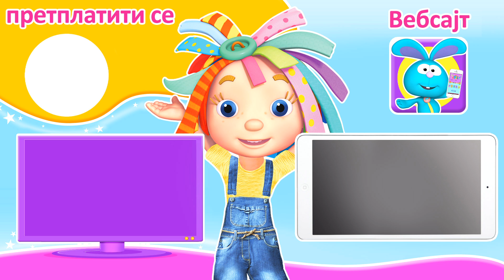Rouzin Svet crtani na Srpskom | Како сакрити дрво? | Дечији цртаћи, целе епизоде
Остоја жели да се придружи у игри жмурки